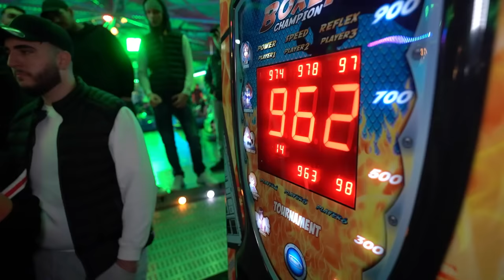Wie GEFÄHRLICH ist die JUGEND aus KÖLN? | Absturz Köln | TomSprm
Wir haben eine Straßenumfrage auf der Kirmes in Köln aufgenommen und die Jugend gefragt ob sie krimin*ll sind. Ich distanziere mich von jeglichen Aussagen in diesem Video.
Nehmt euch kein Beispiel.